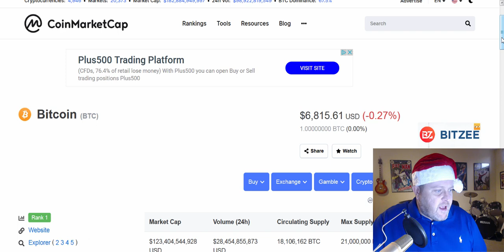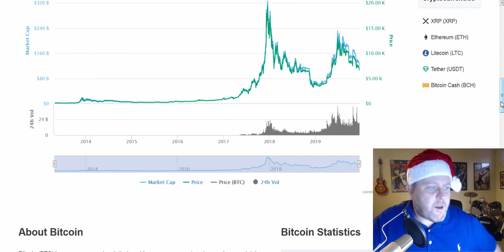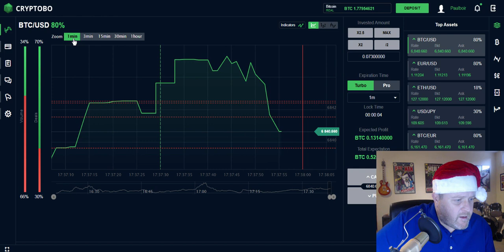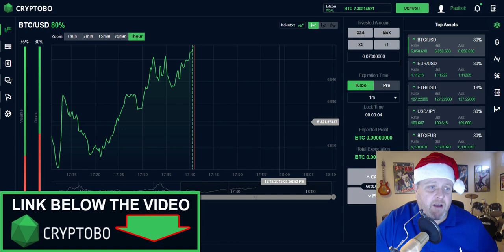Bitcoin To Reach $50,000 In 2020? Bitcoin Halving Be Prepared!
Easy way to trade Bitcoin with Cryptobo.